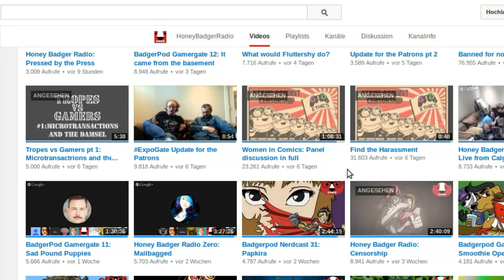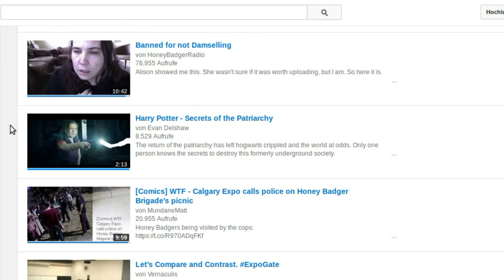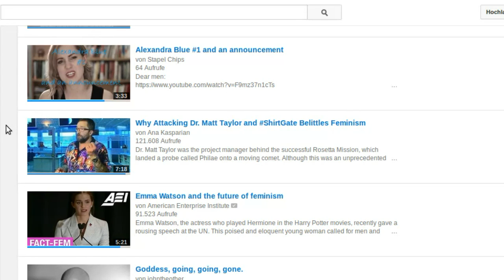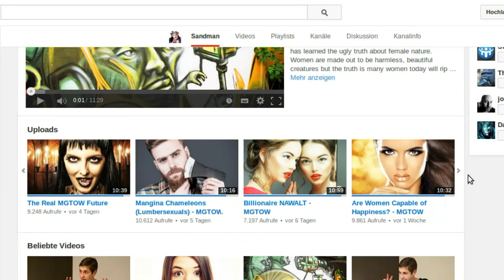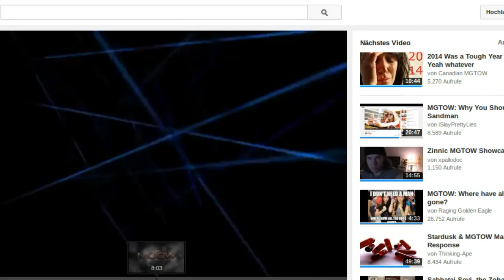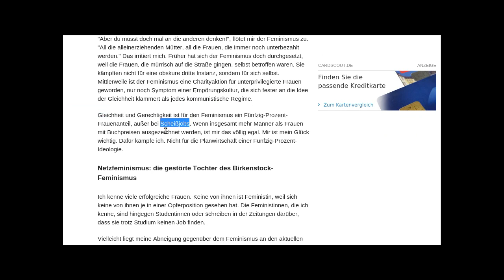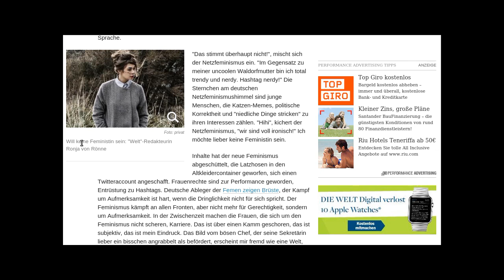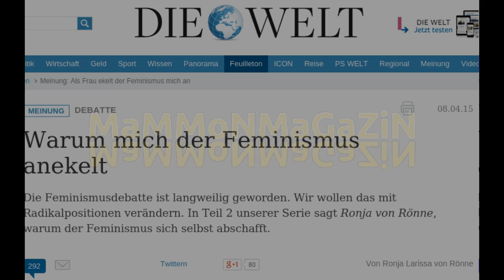MUTTERKREUZ 4 – Feministischer Wirrsinn vom 27.04.2015 - MGTOW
politisch-korrekter Genderquatsch der letzten Zeit